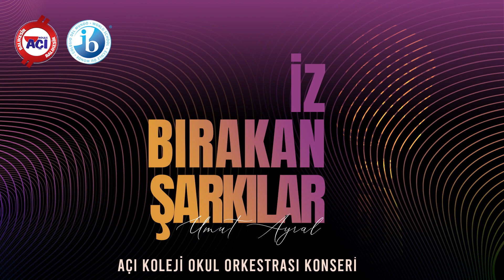Açı Koleji Okul Orkestrası | Avlu Konseri 23